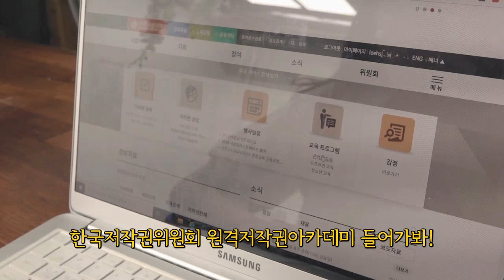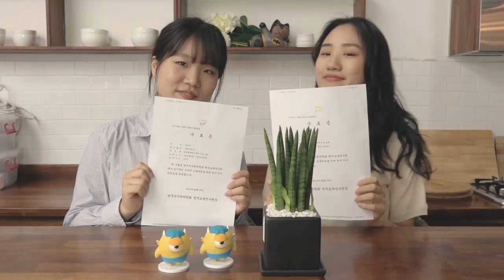저작권온라인교육, 아직 몰라?/대학생저작권서포터즈/태국가조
1인방송을 시작하려는데, 글씨체랑 배경음악 어떻게 하지? 저작권법은?
저작권 교육도 온라인으로 가능하다구요!

2019 대학생저작권서포터즈 8월 두 번째, 태국가조(3팀)